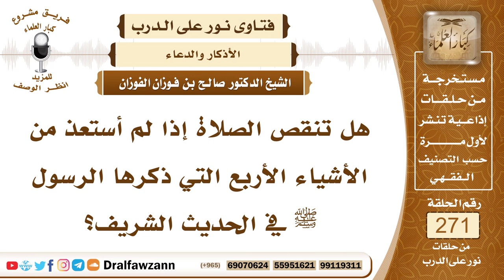4595- استحباب الاستعاذة من الأمور الأربعة في الصلاة - الشيخ صالح الفوزان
السؤال: جزاكم الله خيراً، هل تنقص الصلاة إذا لم أستعذ من الأشياء الأربع التي ذكرها الرسول ﷺ في الحديث الشريف؟
الجواب: نعم، ينقص كمالها المستحب، كمالها المستحب، أما كمالها الواجب فإنه لا ينقص بذلك لأن الاستعاذة من هذه الأربع عند جمهور أهل العلم مستحب وليس بواجب.

السيرة الذاتية :
للاشتراك في قناة الشيخ صالح الفوزان

14_ الشيخ محمد أمين الشنقيطي
يتيوب

15_سماحة المفتي عبد العزيز آل الشيخ
 يوتيوب

رئيس الفريق
لمشروع كبار العلماء